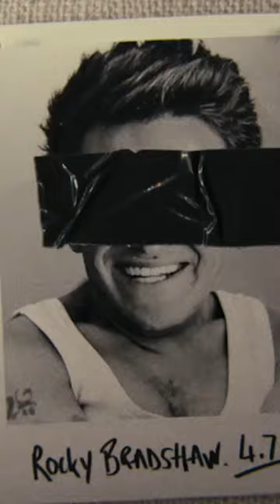Lion Vs The Little People Official Trailer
Lion vs The Little People is a documentary comedy about the greatest internet hoax of all time. In 2005, a hoax news post masquerading as a bonafide BBC news website article, announced a fight had taken place between a lion and an army of 42 fighting dwarfs. The hoax spread like wild fire across the internet before eventually being accepted to be fake. While the article’s veracity has been diminished, the myth lives on via the deep web…

Genres: Documentary, Thriller, Comedy

Rating: Rated R for strong, bloody and disturbing violent content, language throughout

Starring: Leigh Gill, George Appleby, Jimmy Vee, Ben Goffe, Anthony Barclay, Corey Johnson, Ako Mitchell, Nadia Albina & Linda Thorson

Directed By: Raphael Warner

Executive Produced By: David Boynes, Raphael Warner, Anders Erden, Raimund Berens and Pat Wintersgill

Trailers&Go Team.